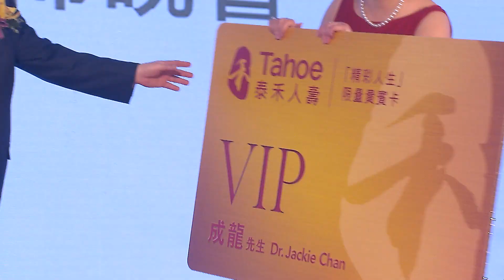泰禾人壽品牌發佈晚會花絮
泰禾人壽品牌發佈晚會以「百年傳奇　由您啟動」為主題，於2017年11月24日晚上假香港君悅酒店盛大舉行。約500位政界名人、商界翹楚及娛樂影視紅星雲集，衣香鬓影。嘉賓陣容鼎盛，包括香港行政會議召集人陳智思先生、保險界立法會議員陳健波先生、國際影壇巨星成龍先生等。此外，歌影視紅星古巨基先生擔任表演嘉賓，分享與泰禾人壽攜手合作首部親自執導、編劇及演出的品牌微電影。一眾管理層更領唱由著名音樂人伍樂城先生監製的全新品牌歌曲《禾您一起》，展現全新品牌的抱負與使命。